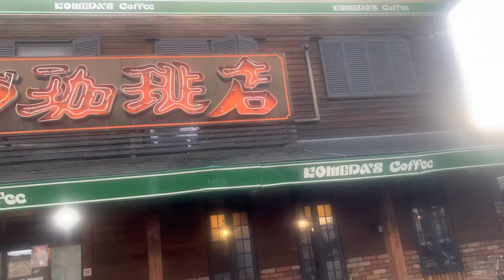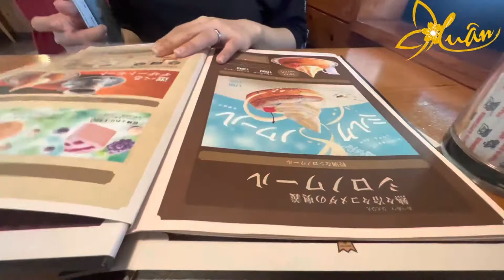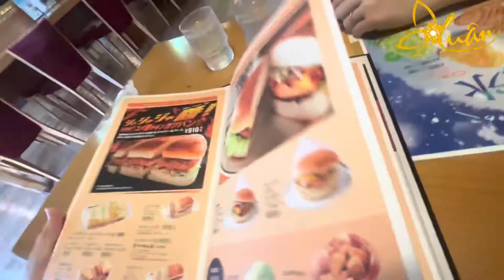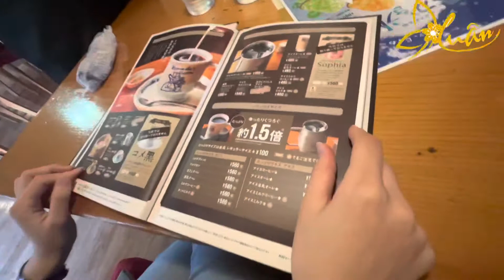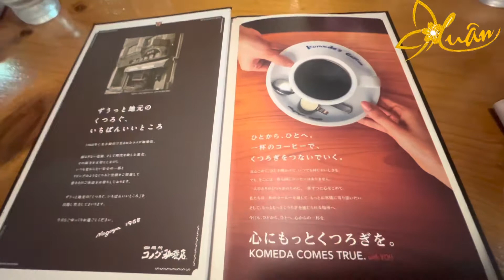MỘT QUÁN CAFE XINH XẮN MÀ QUÁ YÊN TĨNH KHÔNG DÁM NÓI LỚN LUÔN//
Coffee Nhật